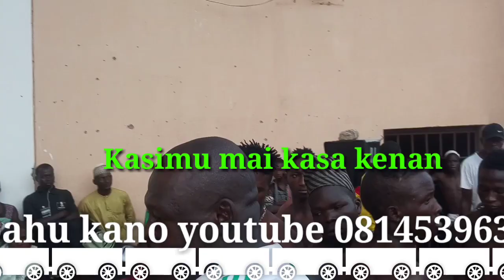Damben katsina ya Dauki Sabon Salo yau Autan mamman ya shigo September 28, 2020